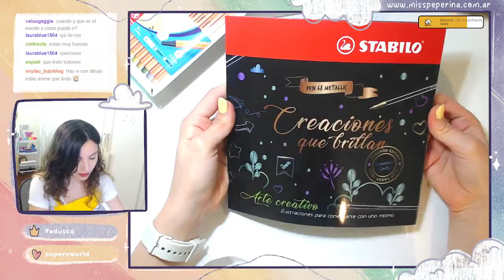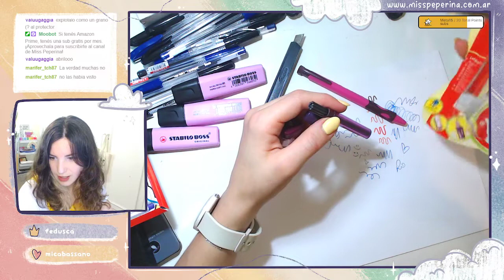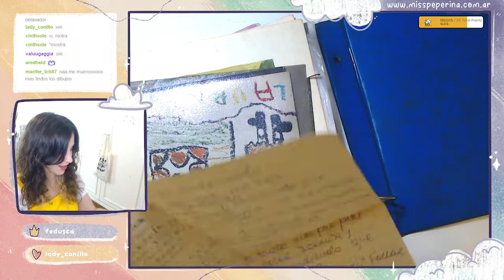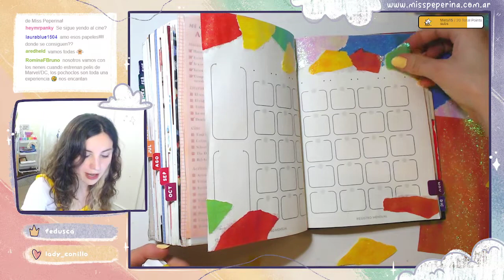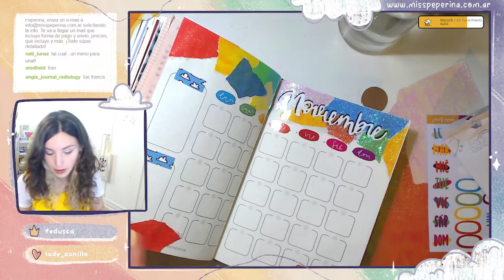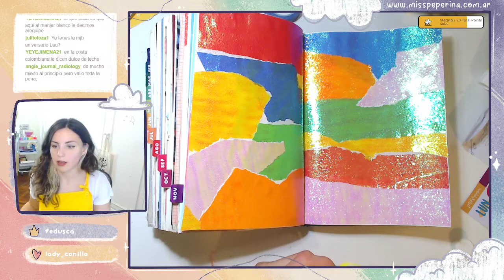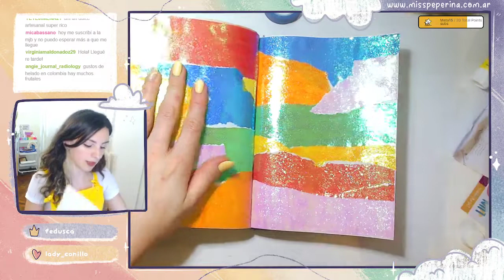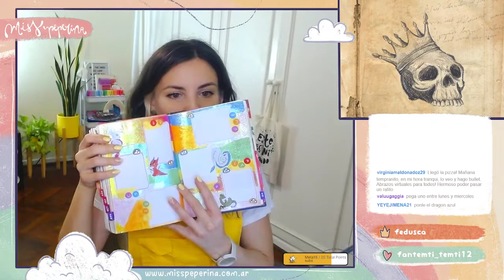Calendario y spread de noviembre: ¡Con tema dragones! + HAUL Stabilo y Talbot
Este video se emitió en vivo el 4 de noviembre de 2022.